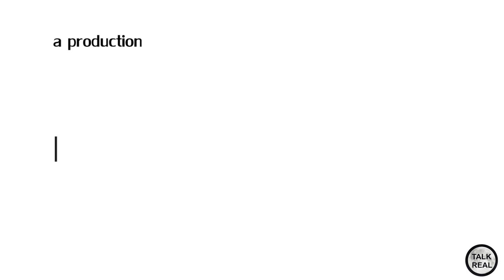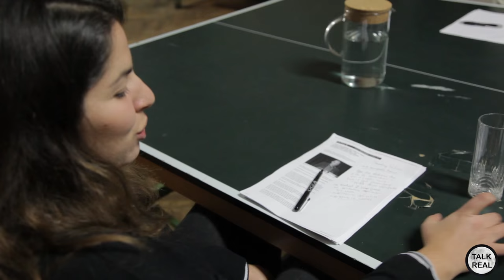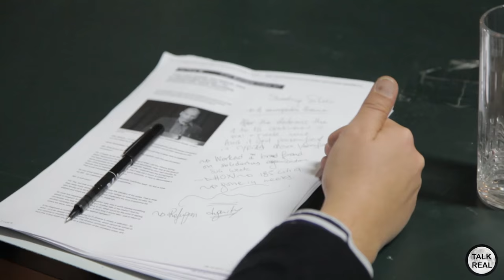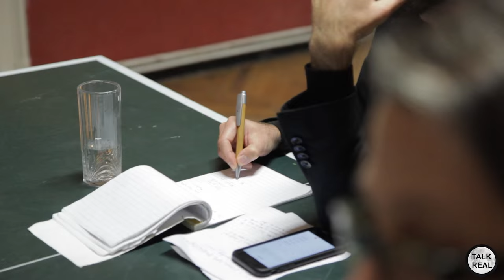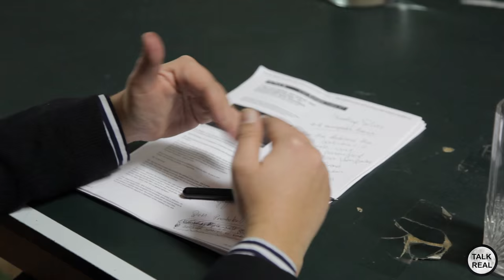TalkReal in Vienna: Towards a Plan 'D' for Democracy in Europe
Towards a Plan 'D' for Democracy in Europe

Online Friday 13th November 2015.

On this new episode of TalkReal we debate with Walter Baier, Coordinator of Transform. Katerina Anastasiou from Change4All, Kurto Wendt from Convoy Refugee and Alexandra Strickner, ATTAC Austria about the future of democracy in Europe, the changing borders and the challenges that transnational movements face today.

Hosted by Lorenzo Marsili (European Alternatives), directed by Berardo Carboni.